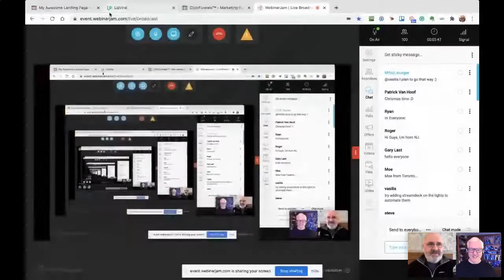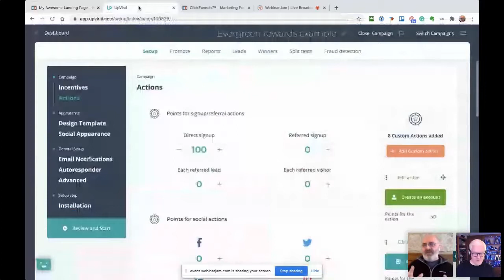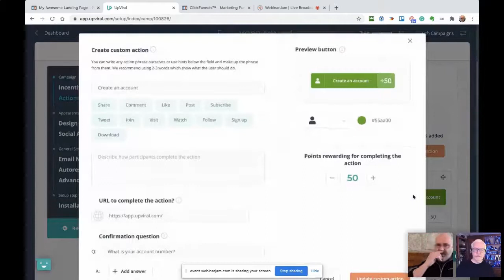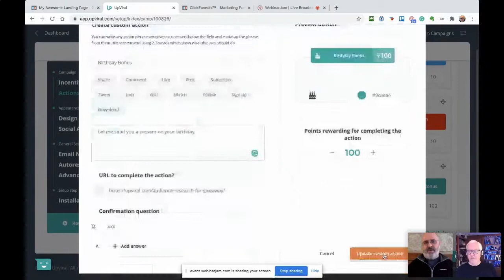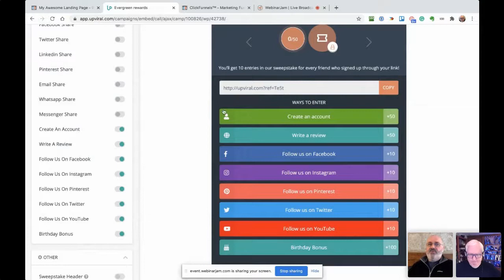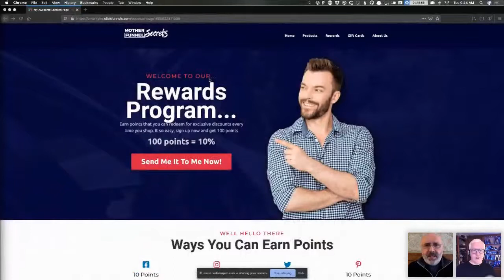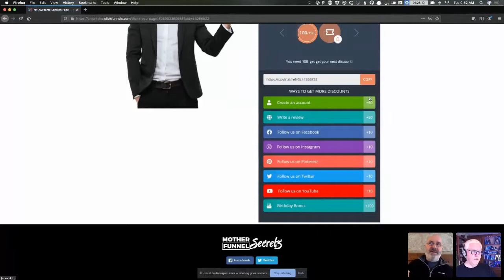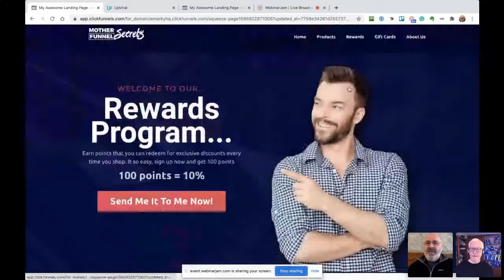Setting Up Reward Campaigns with UpViral (UpViral Co-Pilot Session - July 28th 2020)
Mark Davies and Mitch Aunger are here to rock another Co-Pilot show! Watch and learn as they discuss the Blueprint for Setting up Evergreen Reward Campaigns with UpViral!

Summary:
1. The Purpose of a Rewards Campaign
2. The Loyalty Program Vs. Rewards Program
3. How to Build the Campaign
4, Creating Custom Actions
5. The Points System
6. Testing
7. Q&A related to building the campaign